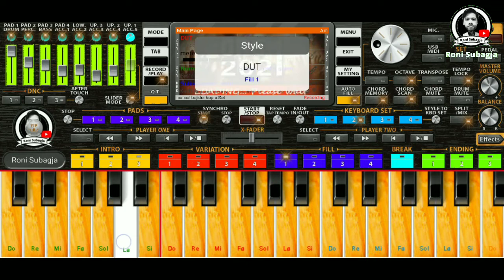BENCI KOPLO HP SULING BAMBOO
Judul: Benci
Arranger: Roni Subagja

Instrument suling bambu merdu

Disarankan menggunakan headset agar suara terdengar nyata

Selamat menyaksikan...
Semoga terhibur.

Tunggu video cover org2020/2021 saya selanjutnya. Terutama lagu-lagu POP SUNDA khas Jawa Barat oke👌

Maaf jika setnya tidak sesuai selera kalian.salam berbagi gratisan 🙏😁
sebagai ucapan terimakasih
Link Set etnik sunda: